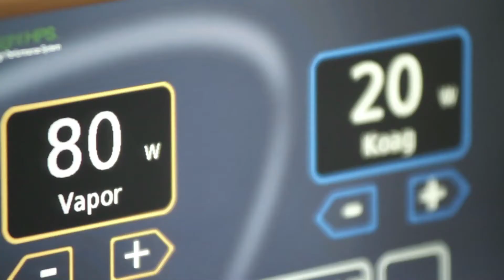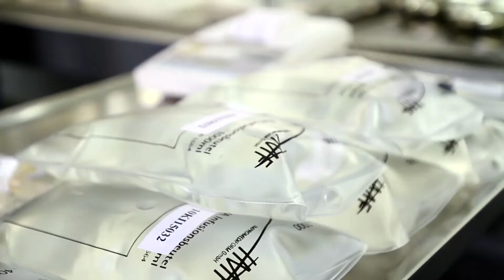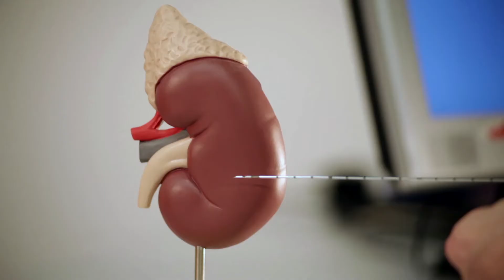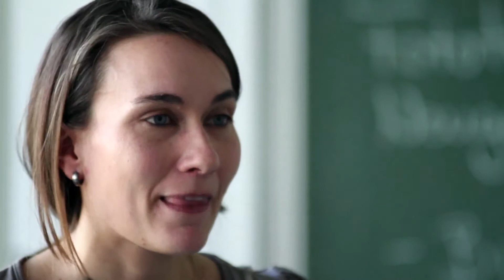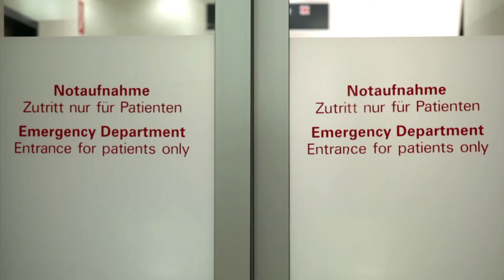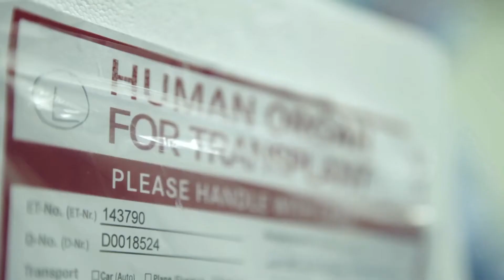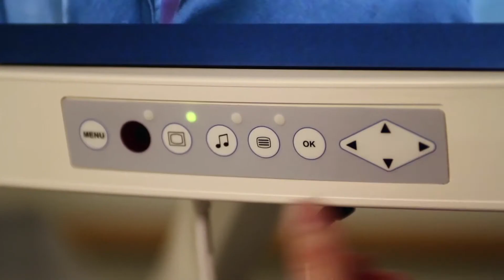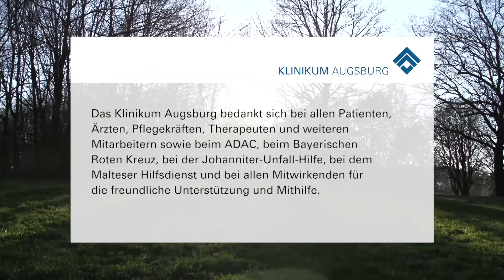Klinikum Augsburg 2012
30 Jahre wird das Klinikum Augsburg in diesem Jahr - heute vereint es über 40 Kliniken, Institute und medizinische Zentren.

Menschen / Leben / Medizin

Nun galt es für die pro air Medienagentur GmbH in diese einzelnen Bereiche innerhalb eines Imagefilmes zu verbinden. Die Dreharbeiten fanden an 9 Tagen in allen 40 Zentren statt. Es war ein straffer Zeitplan der jedoch durch das professionelle Kamerateam, sowie in der Postproduktion bewältigt werden konnte.
Die Aufgabenstellung von unserem Kunden: den Zuschauer hinter die Kulissen blicken zu lassen und die Kompetenzen des Maximalversorgers für Augsburg, Landkreis und Schwaben darzustellen. Weiterhin erhalten Sie einen kleinen Eindruck von der Vision der Generalsanierung bis 2025.

Wir bedankten uns bei allen Patienten, Ärzten, Pflegekräften und weiteren Mitarbeitern für das entgegengebrachte Vertrauen und die stets gute Zusammenarbeit.

pro air Medienagentur GmbH
Gratzmüllerstraße 1
D-86150 Augsburg